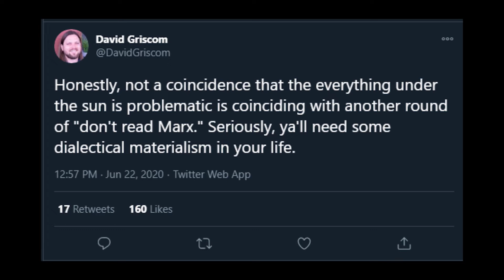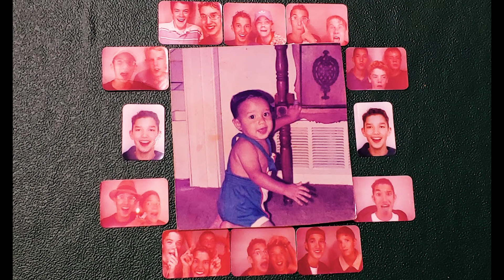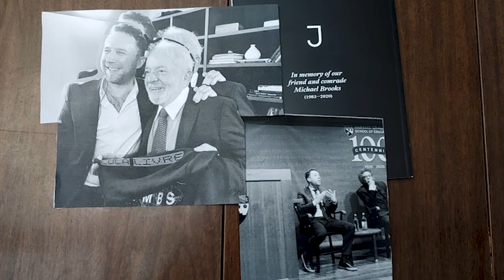Temporal Distortions /// Volume is Power (FULL ALBUM)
Temporal Distortions  ///  Volume is Power

Released on Local Famous Records April 1, 2021

All songs written and performed by Anthony Sosa
Recorded at Sounds By Dale in Fort Worth, TX  May - December 2020
Produced by Anthony Sosa and Dale Brunson
Mixed and Mastered by Dale Brunson

1. Our Streets (intro)                                                                        00:00
2. Daring Bravely (feat. Daniel Baskind & Erik Stolpe)                02:14
3. Division of Labor                                                                          07:08
4. Pay for Your Own Exploitation (feat. Double Bear)                09:52
5. We Make the Past                                                                        14:36
6. Serve-Us Industry                                                                         17:46
7. Employee vs Employer (interlude)                                             22:55
8. Class Struggle                                                                               23:58
9. Stoop Romans (interlude)                                                           26:16
10. Imperialism Get Fucking Bent                                                  27:41
11. Ka’s Dance                                                                                   31:59
12. You Opened My Eyes (feat. Tornup, Chill, & Canyon Kafer) 35:35
 13. Fight the Hegemony (feat. Chris Musso)                               41:14
14. Simp for the System (Free-Market Capitalism Love Song)  46:31
15. Cold War Nostalgia (feat. Glenn Wallace)                               49:44
Ruthless with Institutions, Kind to Each Other                              56:16

Daniel Baskind wrote and performed lead guitar on Track 2
Erik Stolpe arranged and performed keys on Track 2
Double Bear contributed vocals on Track 4
TornUp wrote and performed verse 1 on Track 12
Christopher "Chill" Hill performed drums on Track 12
Canyon Kafer wrote and performed bass solo on Track 12
Chris Musso wrote and performed drums on Track 13
Glenn Wallace wrote and performed lead guitar on Track 15

This debut offering, “Volume is Power,” is a political endeavor with a clear message stylistically ranging from alternative rock to emo, post-hardcore and metal influences. Featuring many local artists from across many genres, the songs lyrically range from Sosa’s personal experiences like worker struggles of the service industry and DIY self empowerment, to historical issues like US imperialism, civil and labor rights and capitalism in the digital age. With an eye on the past, present, and future-- these songs weave sounds, quotes and ideas from many recent time periods to create Temporal Distortions.